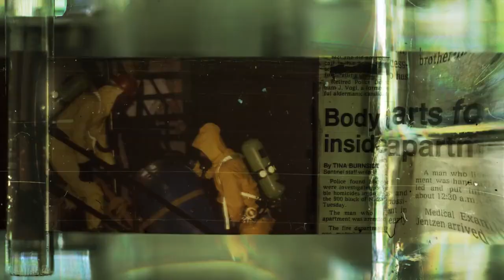Conversations With A Killer: The Jeffrey Dahmer Tapes - Opening Titles